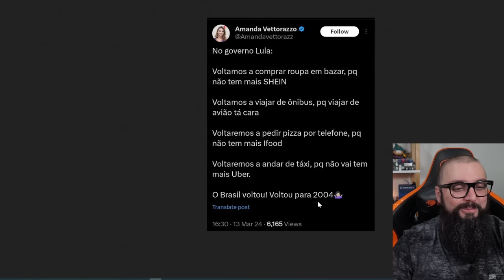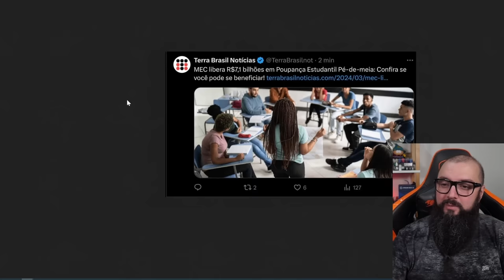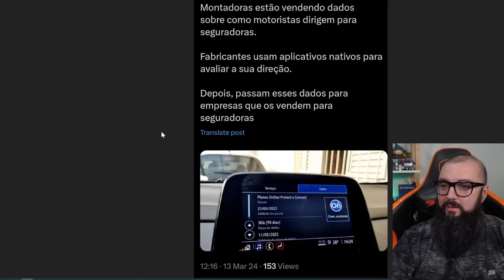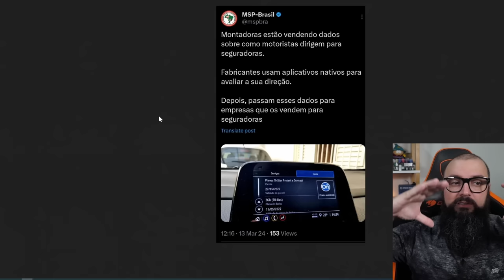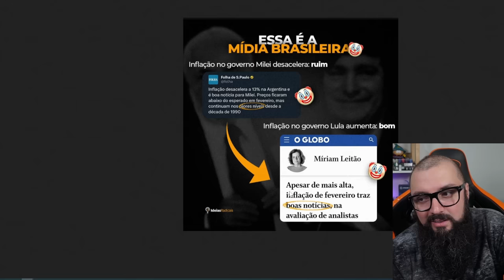O Brasil Voltou.. Para 2004 !